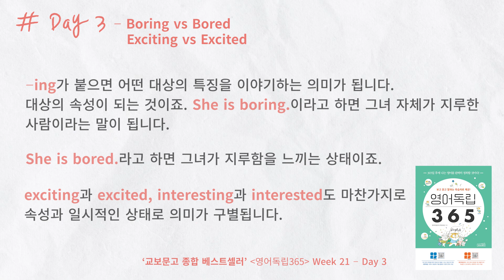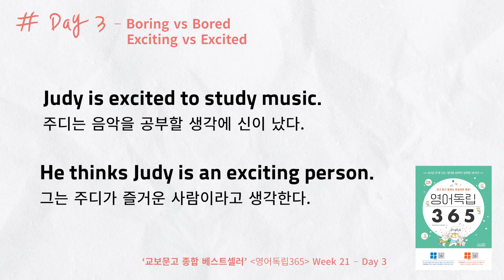'나는 지금 지루해' 는 영어로 이렇게 말해보세요! [영어독립 365/W21D3]